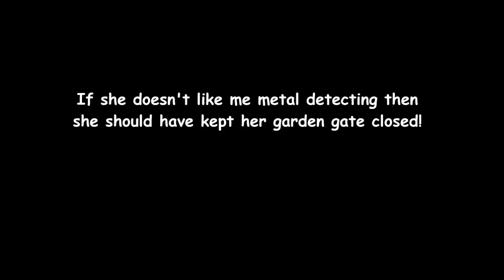A 'genuine' viking axe head and bullets have been metal detected!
I find cycling is hard among other rubbish. Oh, bullets! lots and lots of damn bullets!